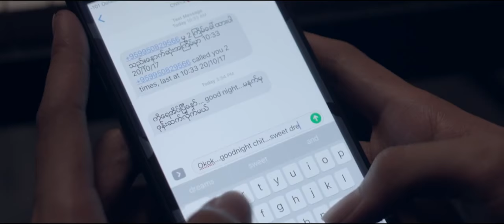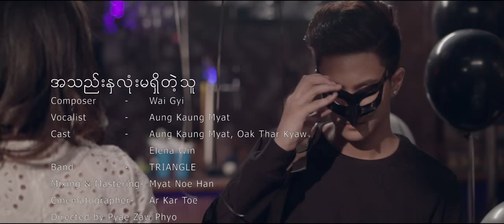အောင်ကောင်းမြတ် (Aung Kaung Myat) - အသဲနှလုံးမရှိတဲ့သူ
composer - Wai Gyi
Vocalist - Aung Kaung Myat
Cast - Aung Kaung Myat , Oak Thar Kyaw , Elena Win
Cinematographer - Ar Kar Toe
Director - Pyae Zaw Phyo